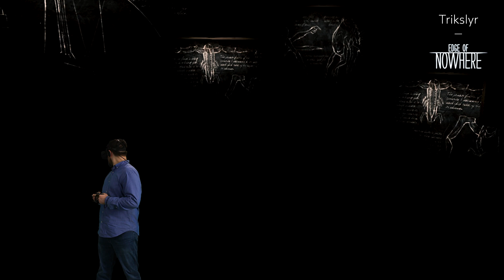Edge of Nowhere | VR Playthrough - Part 1 | Oculus Rift Stream with Trikslyr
Twitch streamer TrikSlyr jumps, climbs, and fights his way through icy caverns and dangerous delusions in Edge of Nowhere.